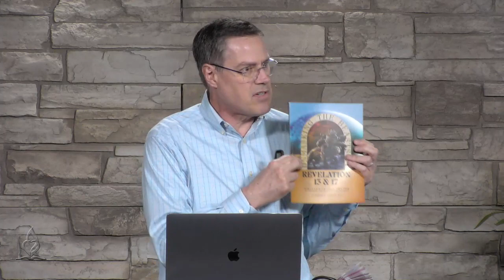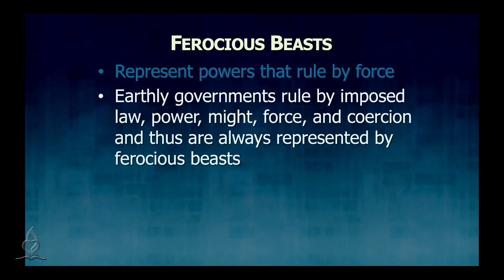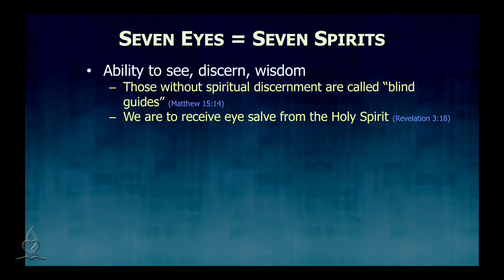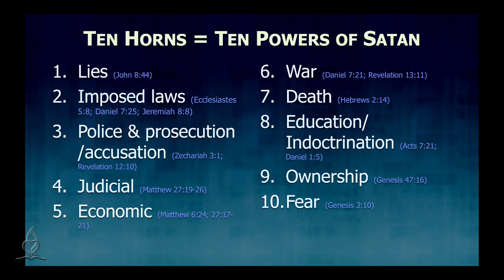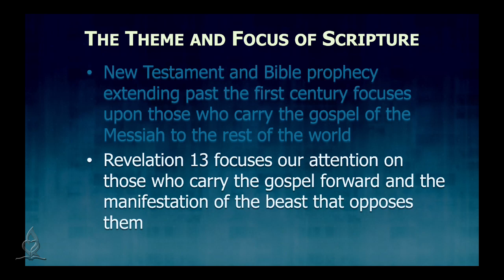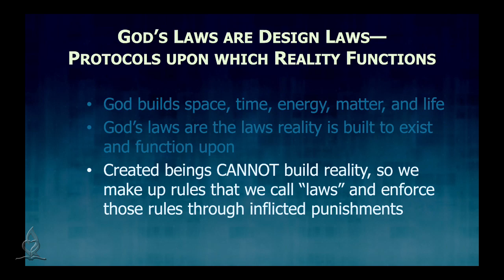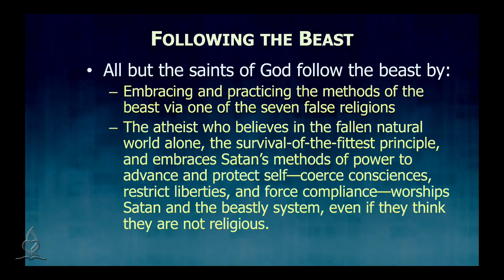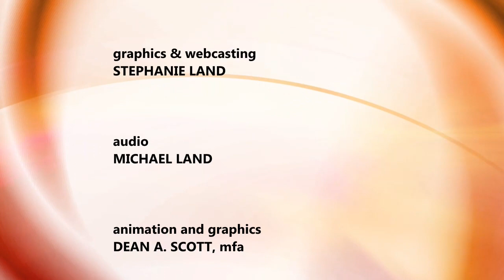2023 Q2 Lesson 11: "The Seal of God and Mark of the Beast - Part 1" Taught By Dr Tim Jennings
Tim Jennings leads the discussion and study of this lesson in the 2nd Quarter 2023 study guide titled, "Three Cosmic Messages."